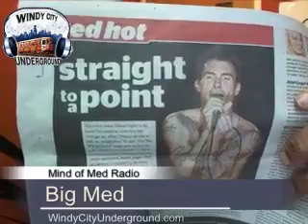Mind of Med: Gay Artists and Athletes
Big Med talks about Maroon 5's Adam Levine covering Out Magazine and how every artist that is big is thought to be gay at one time or another. But no athletes have ever been outed Recorded on 8/19/11 - Captured Live on Ustream